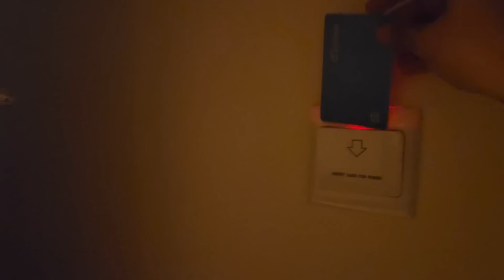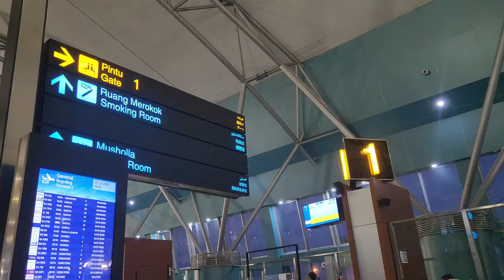Alhamdulillah Selamat Sampai Xi’an Bahagia Berjumpa Suami & Keluarga Lagi